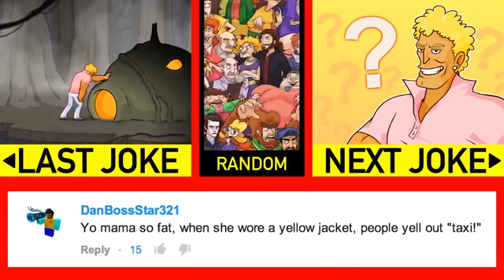YO MAMA SO FAT! Taxi